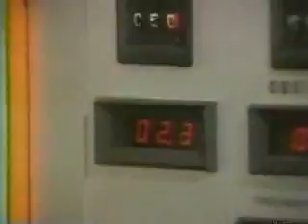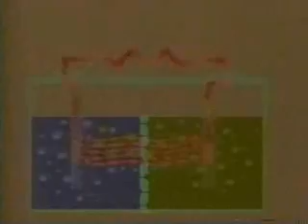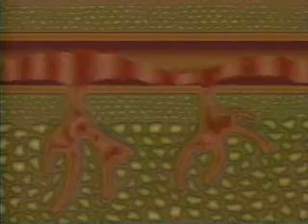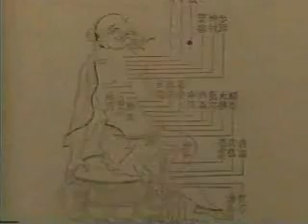Bjorn Nordenstrom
Chairman of the Nobel Prize Committee used electrodes to administer an electrical current into cancerous tumours in order to dissolve them in a miraculous fashion.  He was also featured on the cover of Discover Magazine in 1986.  He lost his job as the head of the Karolinska Institute and was ostracised by his colleagues but traveled to China to work with scientists and doctors there who were more open to his theories.